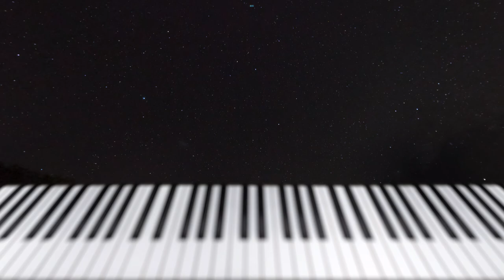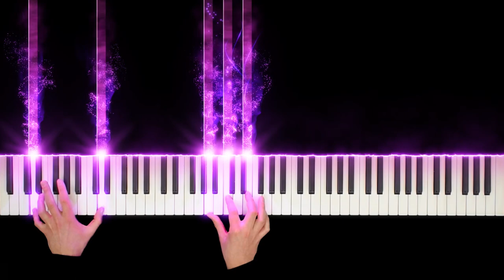Creed - Main Theme (Piano Version)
Main Theme from the movie Creed. Composed by Ludwig Göransson & Bill Conti.
♫ Cover art provided by @steveorama on Instagram.

First of all Happy Thanksgiving!
First Date from the Soundtrack Creed. Composed by Ludwig Göransson & Bill Conti.
I really like this theme mashup from Ludwig Göransson and the good old dramatic theme by Bill Conti.
Sawing Ivan Drago back in the movie is really amazing as it's my favorite villian in the Rocky movies.
The soundtrack of Creed 2 is really great and has some interesting cues. Of course it's by far not as good as Rocky 4 with all the great movie hits and score hits. Vince DiCola wrote down an excellent score for that one. I consider that one as one of the best synth scores I am familair with.
At this moment I am getting back to Training Montage for piano solo!

Kind regards,
Noud